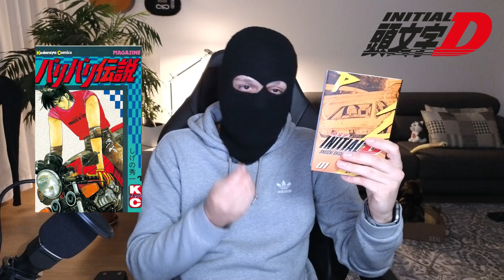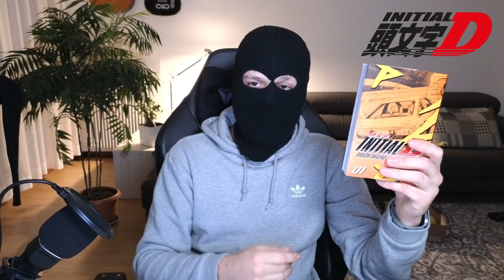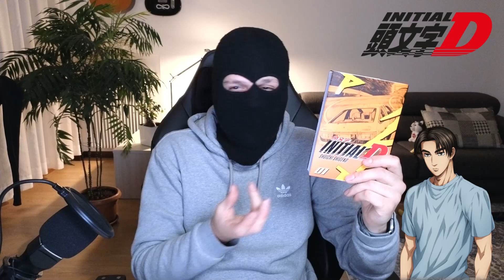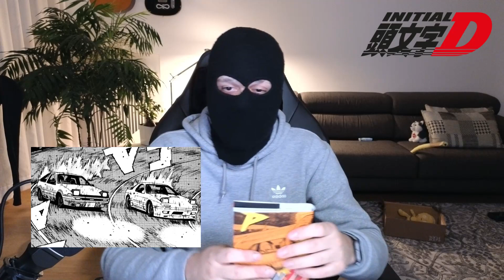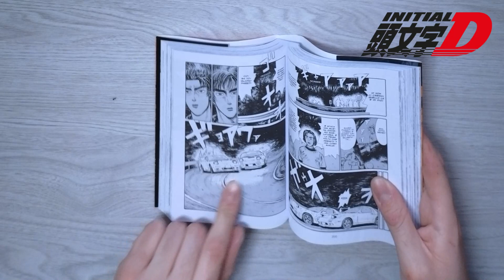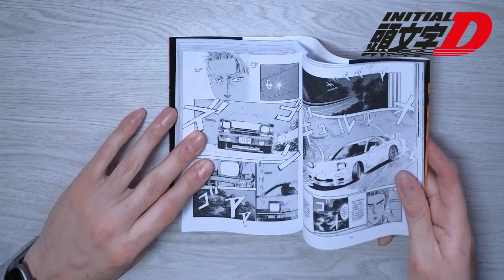INITIAL D - Shuichi Shigeno - PRIME IMPRESSIONI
Ben ritrovati amici di NonSoloFumetti,
oggi recensione a caldo del primo volume di Initial D di Shuichi Shigeno,
manga sportivo automobilistico.